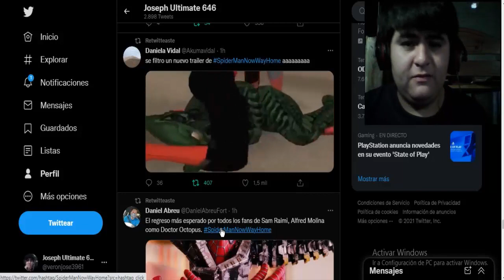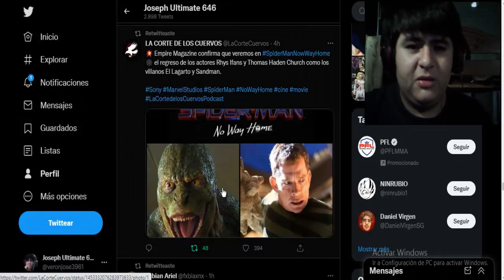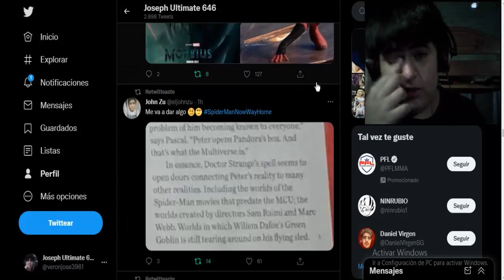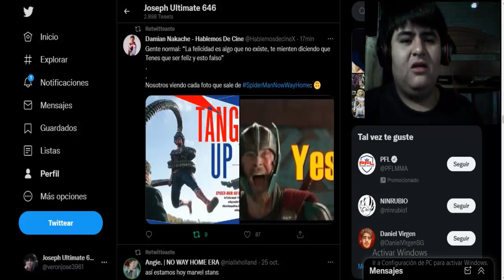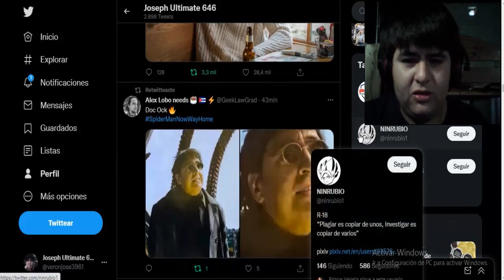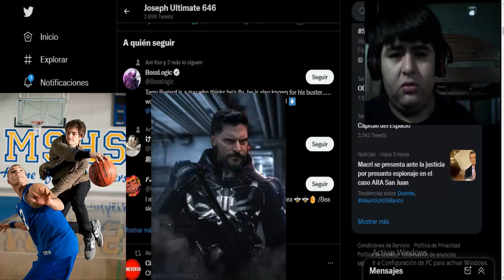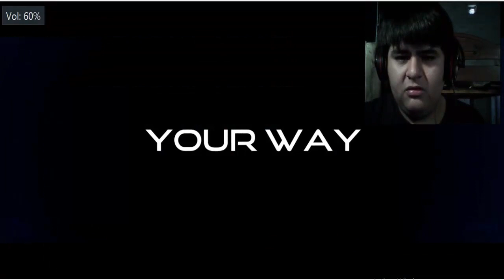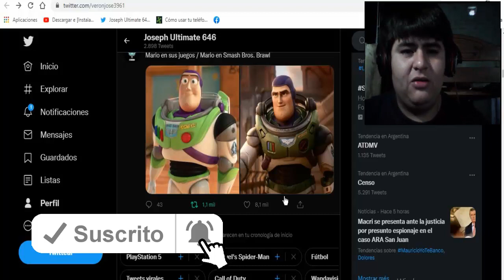SPIDER-MAN NO WAY HOME NUEVAS IMAGENES DE EMPIRE Y CURIOSIDADES (ESPERANDO EL TRAILER 2)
spiderman 3
no way home trailer
no way home trailer 2